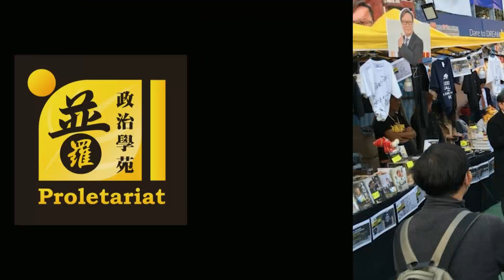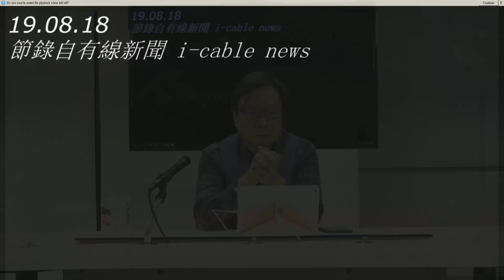黃毓民 毓民踩場 190819 ep1116 p1 of 5 大軍壓境 泛民施壓 勇武退場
主持  黃毓民
主題: 818 和理非大遊行贏了什麼?